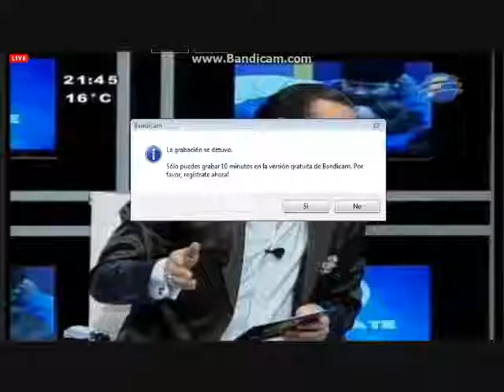El Debate Romance de Ara y Fabiani AcademiaPy 27 06 13